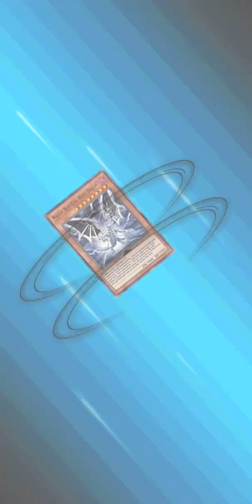Paradox vs Rex Raptor | Yu-gi-oh! Duel Links